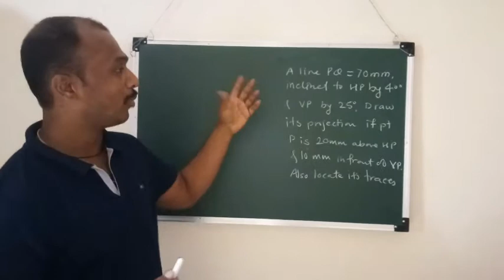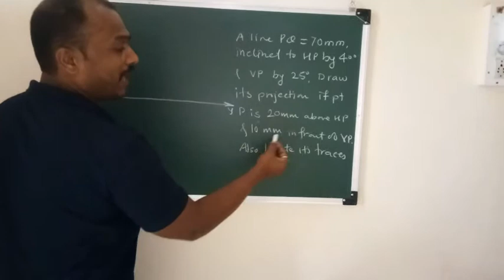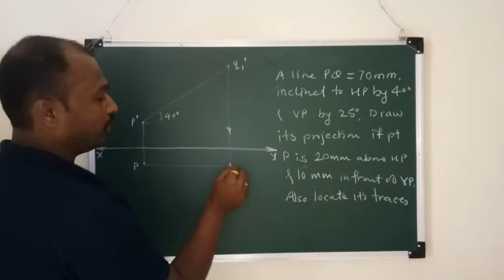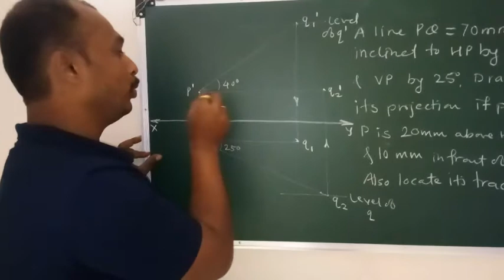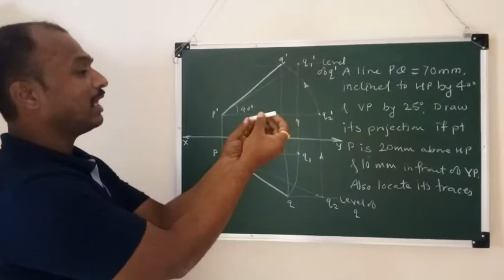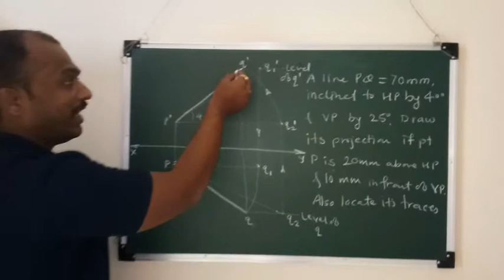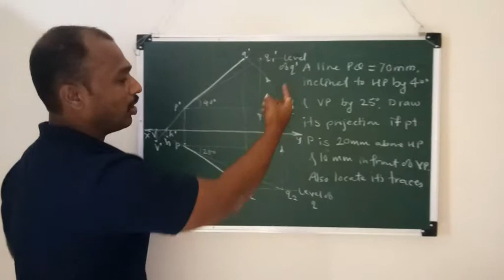Projection of Lines Lecture 3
It covers various topics from Engineering Drawing in simple way.